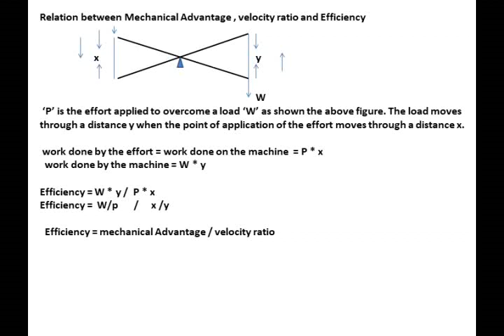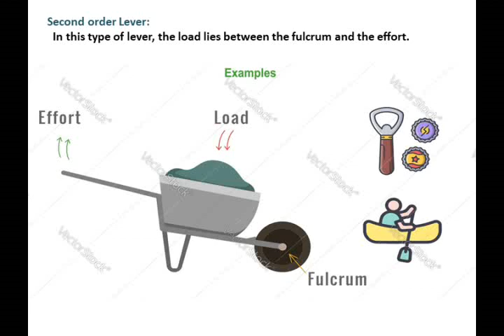Pearson IIT foundation course book class 8 physics Chapter 3 Dynamics Introduction revision part8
This video contains the basic concepts of Pearson book Class 8 foundation course physics Chapter 3 Dynamics Introduction part8.